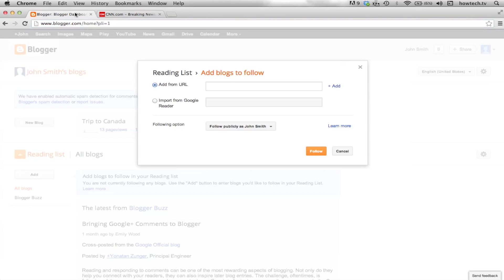How to Add RSS Feed to Blogger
This tutorial will show you how to add RSS Feed to Blogger

In this tutorial you will learn how to add RSS Feed to Blogger. Blogger is a Google application that allows you to put all your favorite blogs, websites, social media sites, and more in one easy to access area. It's a great way to stay on top of the latest news.

Step #1 -- Pull up Blogger Profile
Sign into Google with your account and head on over to the Blogger dashboard page.

Step #2 --Click "Add" under Reading list

A menu will then appear asking if you want add from a URL or import from Google Reader. Lets manually get a link for a feed we will follow.

Step #3 -- Choose URL

Copy the URL of the website that you would like to add to your RSS feed. Paste that URL in the appropriate field in Blogger.

Step #4 -- Click Follow

You will now be able to easily access the content from this link. Repeat this process for any other news you would like to be updated on. You have now successfully added RSS Feed to Blogger.